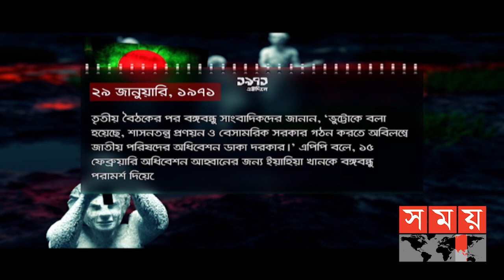১৯৭১ এই দিনে | ২৯ জানুয়ারি | Somoy TV